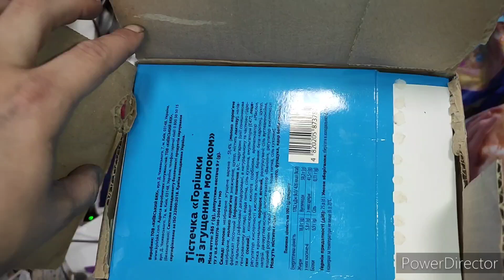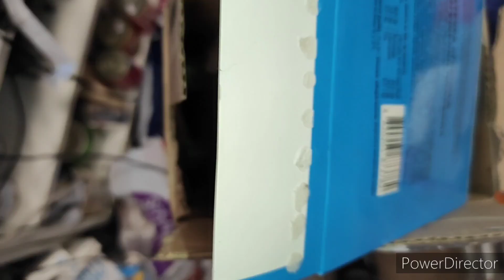Распаковка улиток. Приехало долгожданное серебро.